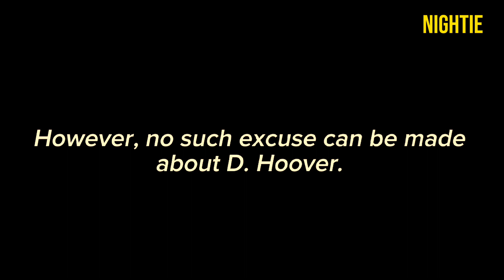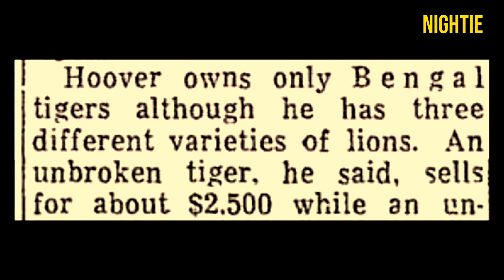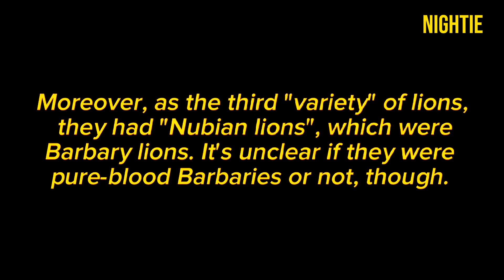The Truth About Dave Hoover's Tigers (Lion v. Tiger)